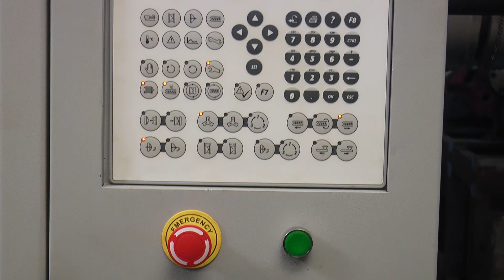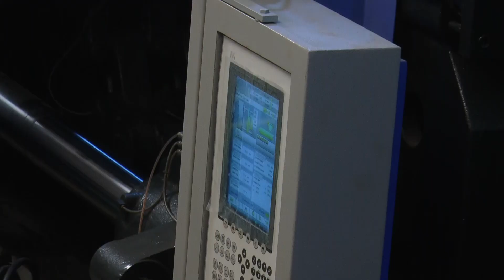Plastic Injection Moulding Machine | BIG MACHINE | Samruddhi Engineering Co.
We "Samruddhi Engineering Co." situated at Rajkot (Gujarat, India) have gained acknowledgment in the field of Manufacturing and Supplying an excellent range of Injection Moulding Machine, Injection Machine, Toggle Clamping Moulding Machine, Injection Vertical Machine and Press Machine.